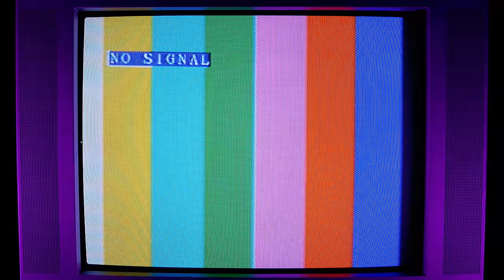PIZZA TOWER - Bye Bye There! (Cover by RichaadEB & @The8BitDrummer )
"Bye Bye There!" from PIZZA TOWER cover from RichaadEB

Amazon Music

About RichaadEB:
Welcome to the official RichaadEB YouTube channel! RichaadEB is a metal guitarist who records and produces various themed metal covers and originals. Most known for his fast and intricate playing, his metal covers of Undertale, Touhou, and Eurobeat songs garnered lots of attention. Fan favorites Bad Apple with English lyrics featuring vocalist Cristina "Vee" Valenzuela & Undertale's Megalovania are some of the most popular videos he’s posted. Notable album releases from RichaadEB include "Determination", "Bullet Hell", and "Bullet Hell 2". On this channel you will find a variety of metal guitar covers from video games, anime, metal and more! For instant updates, check out Richaad’s socials above.

CREDITS:
Cinematography, Art, Animation and Editing -  @NotRachelable
Drums - The8BitDrummer
Original Composition - Mr. Sauceman
Everything Else - RichaadEB (me)

...it's over??? ... right? ..

.perhap s not..